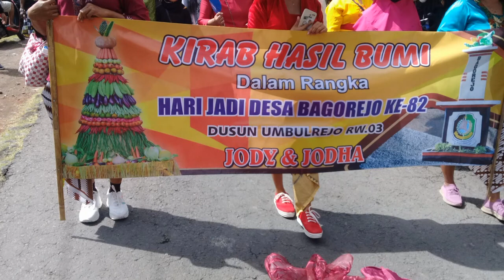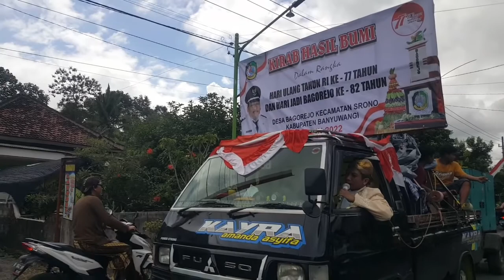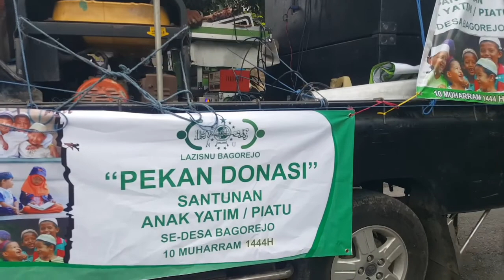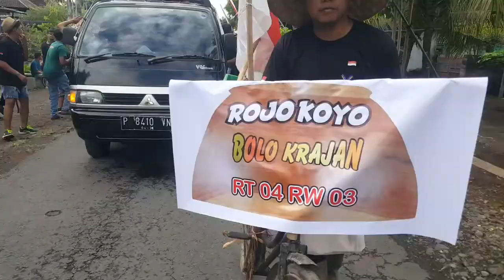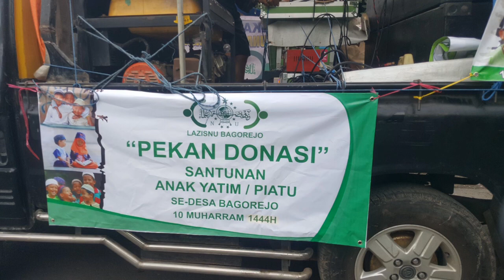CARNIVAL BAGOREJO MUNCAR 2022 . RABO 10/08/22